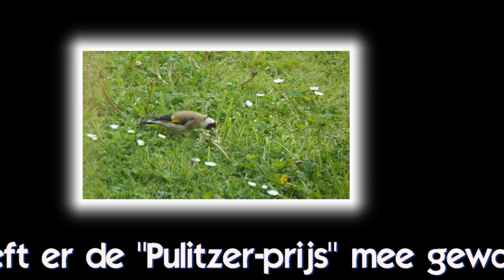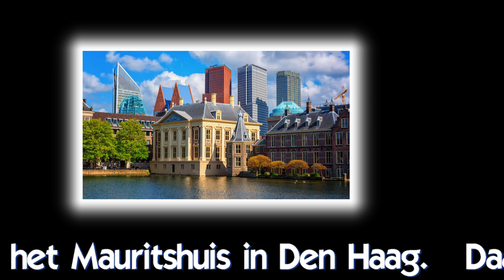De putter, wist je datjes...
Gelukkig is de putter, de distelvink één van de weinige vogelsoorten waarmee het, qua aantallen, steeds beter gaat in Nederland. Het vogeltje wordt ook nog eens door iedereen gewaardeerd. Helaas is dat met zijn belangrijkste voedselplant, de distel, anders gesteld. Die wordt nog steeds door boeren, burgers en buitenlui gevreesd als de pest en bestreden waar het maar even kan! Terwijl dat volgens de wet helemaal niet meer hoeft!